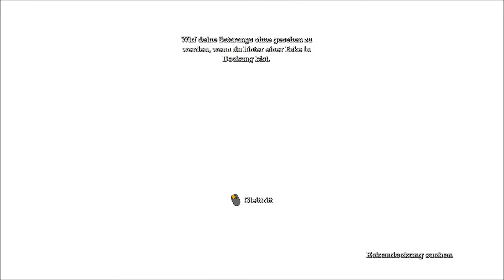Let's Play Batman Arkham Asylum [GERMAN] *Part 16*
↓Mach mich auf für Links und Infos↓

Video Informationen: Jokers nächste Überraschung! :D

Du willst immer Up to Date sein?
Du willst mit mir Spielen?

Ansonsten viel Spass mit dem Video ;)